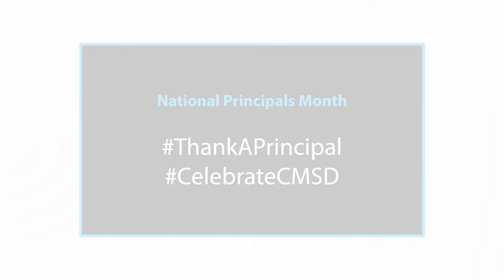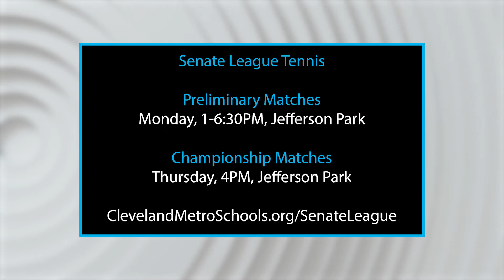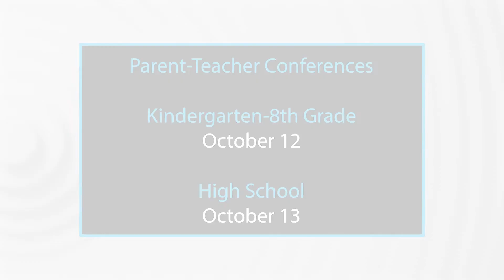CMSD 360 - Week of October 2, 2022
CMSD 360 brings you some of the top headlines from around the District.

This week:
• Senate League Tennis Championship
     • Preliminary – Monday, 1-6:30PM, Jefferson Park
     • Championship – Thursday, 4PM, Jefferson Park
• Manufacturing Day – Tuesday, Great Lakes Science Center
• International Walk to School Day – Wednesday
• Yom Kippur – Wednesday
• Student Advisory Committee Meeting – Thursday, 10AM, Windows on the River
• Lincoln-West School of Science and Health White Coat Ceremony – Thursday, 10AM, Lincoln-West Campus
• PreK and Kindergarten Professional Development Day – Friday (No school for PreK and Kindergarten)